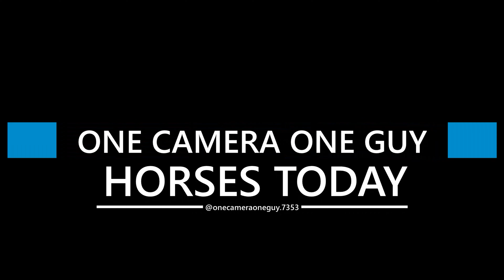Horses Today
Dec 8 2023 Fenton Fields, Stoke on Trent.